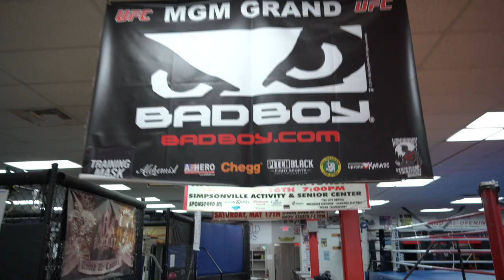A Day In The Life Of Stephen "Wonderboy" Thompson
Spend a day with lifelong Martial Artist and UFC Welterweight Stephen "Wonderboy" Thompson.  Get an inside look at his daily routine is including multiple training sessions, head kids karate instructor, and even bus driver.